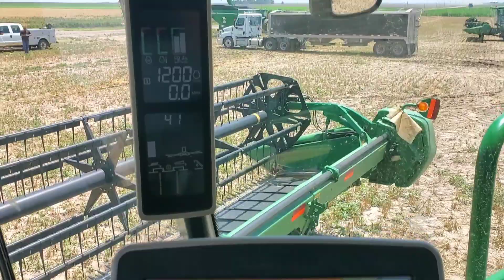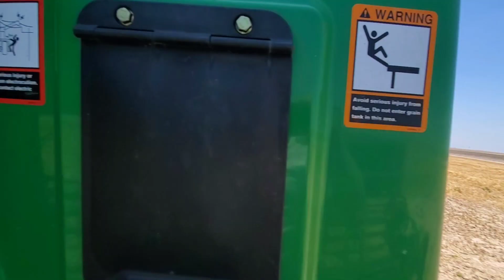TUDO PARADO E OS PERIGOS DOS CAMPOS DE TRIGO NO KANSAS 🇺🇲🇺🇲